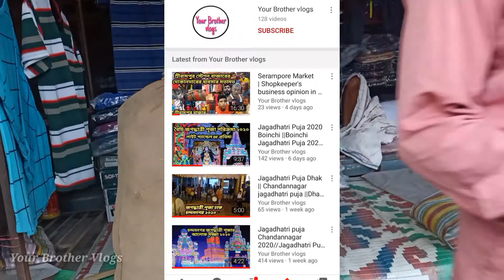Sheoraphui Bazaar | শেওড়াফুলি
Sheoraphui Market